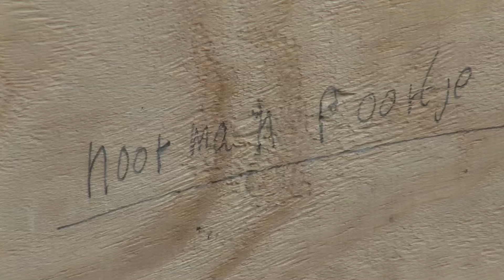Heidense Kapel op Stroe dl2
In dit deel het zagen en metselen van de stenen en al wat er meer komt kijken bij het bouwen van de kapel.